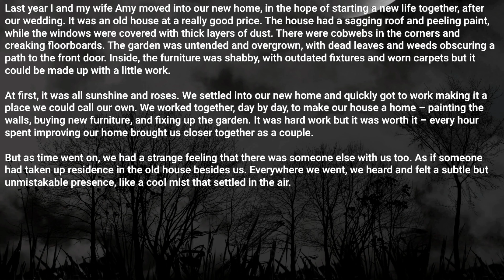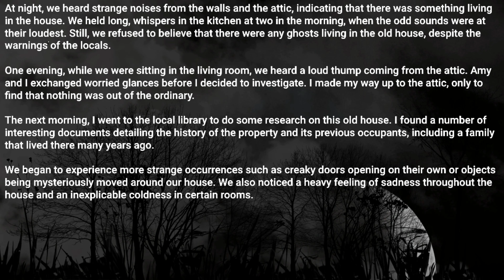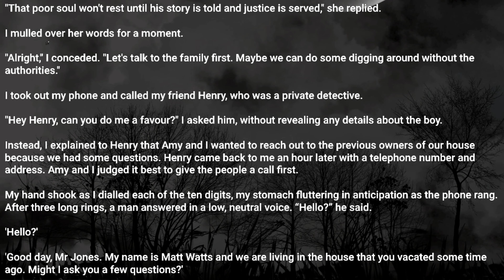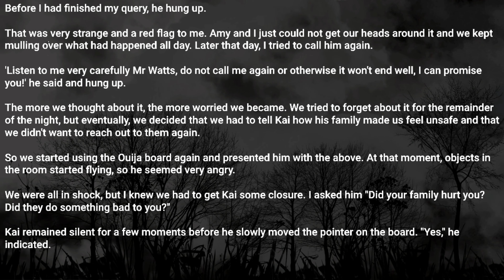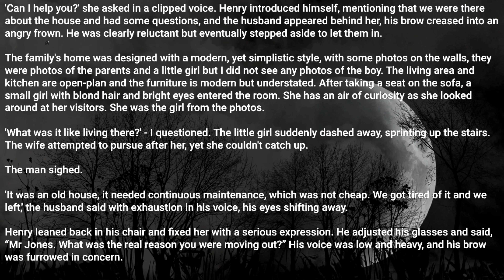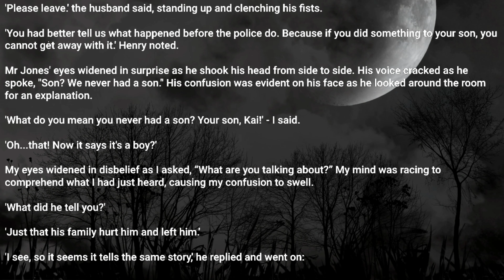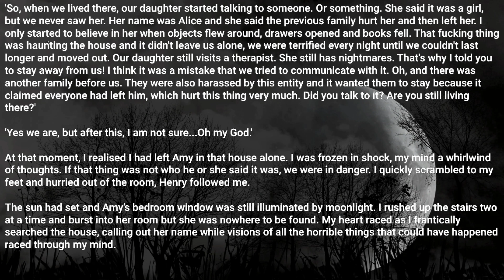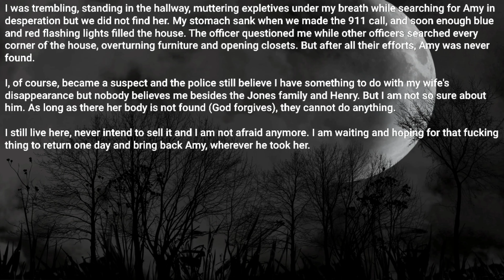The previous family of our new home left behind a disturbing secret. [ r/nosleep creepypasta story ]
Story Credit:
story posted by : u/greg0525